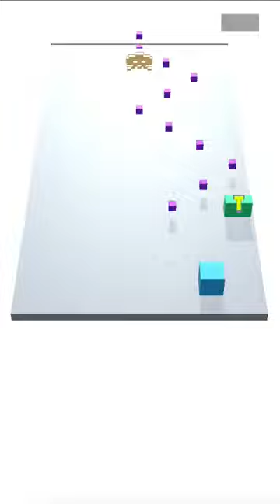Test Photage: Board Killer